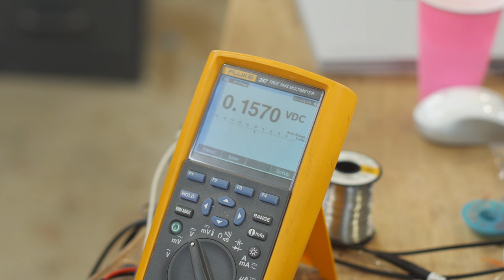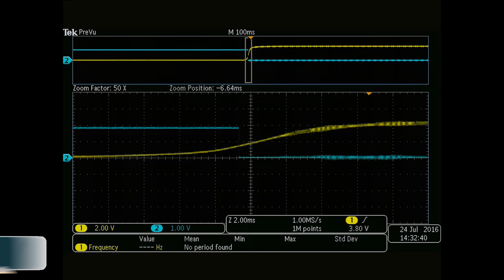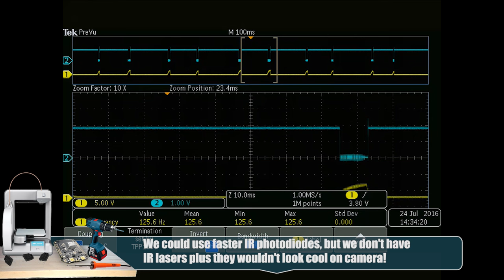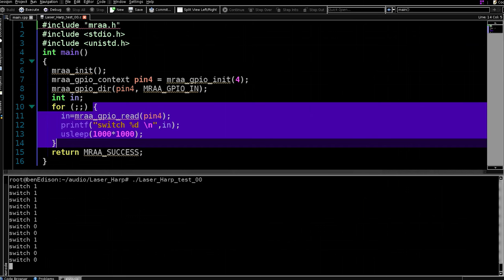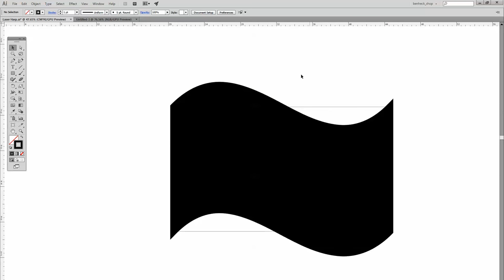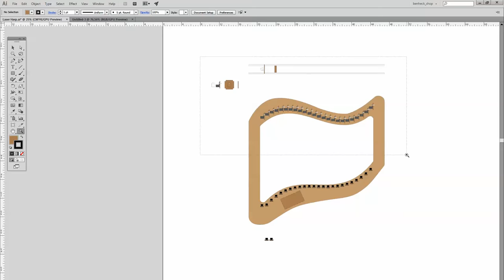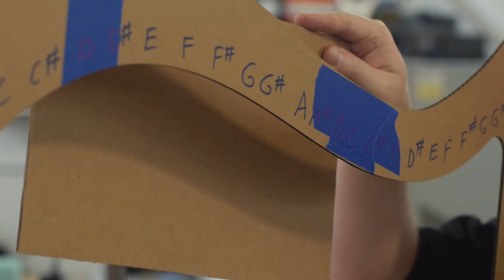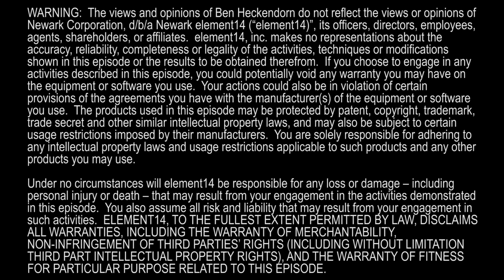Ben Heck's Intel Edison Laser Harp Part 1: Design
Ben works on a Laser Harp using lasers and a photoresistor while Felix sets up the intel Edison with VST: virtual studio technology MIDI music driver to play music on it. How would you use technology to discover a new way for the world to enjoy music?

Inspired by Music Tech Fest in Berlin, Ben and Felix create a Laser Harp using an Intel Edison single board computer and VST: virtual studio technology. The Intel Edison is a new single board computer from Intel that includes a dual core atom processor x86 with built in RAM, Flash, WIFI, and Bluetooth. Ben does tests for the laser harp using a breadboard, a bench power supply and an individual laser pointer element.  The laser element has a current limiting resistor built in so he just attaches a voltage rail. . The photoresistor is analog, the more light you give it or take from it, there will be a different rating however if that voltage level goes past a certain amount in an integrated circuit it will either go high or low which will allow them to use it as a digital switch. He uses a photoresistor because it works well with individual light. After he gets a laser he hooks it up to NOT logic gate. The NOT gate has a voltage at which it will switch from 0 to 1. Knowing this value allows them to dial in their photoresistor circuit. The input and output are at different voltages allowing a 5V signal to be converted to a 1.8 V signal.  Felix lays out everything on a protoboard and sets up a VST MIDI music driver on the Edison to allow it to play music. He takes the GPIO signal and maps it to a virtual MIDI device. He reconfigures the kernel and adds the virtual MIDI device to enable it. 12 notes per octave, chromatic scale (includes sharps and flats). The different lengths of harp strings create different notes. The top of the harp has 24 lasers for 24 notes or two octaves. Ben builds the top half of the harp with all the emitters and lines them up.